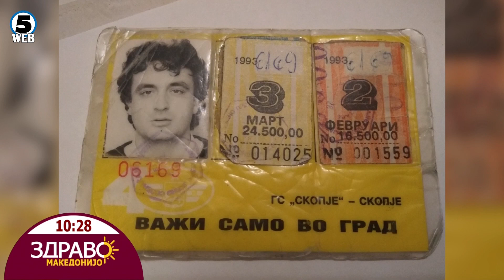Здраво Македонијо - 26.10.2023 - дел 2